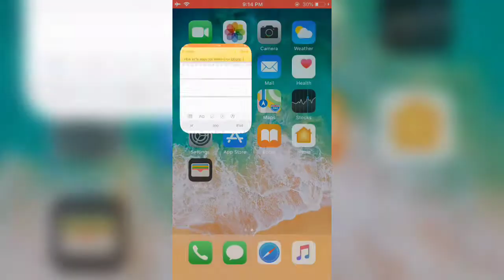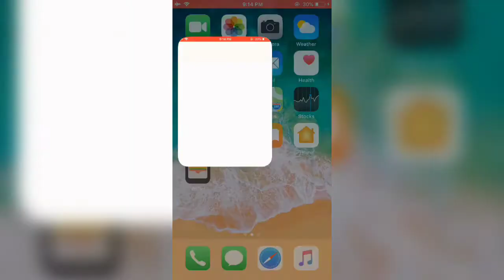How To Fix iPhone Apps Jiggle But Won't Delete iOS 14/4/14.5